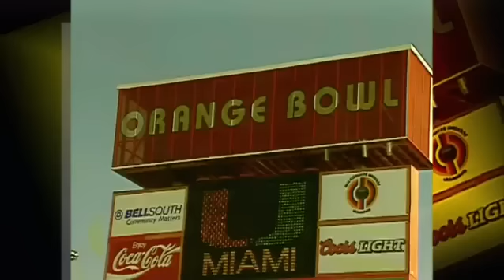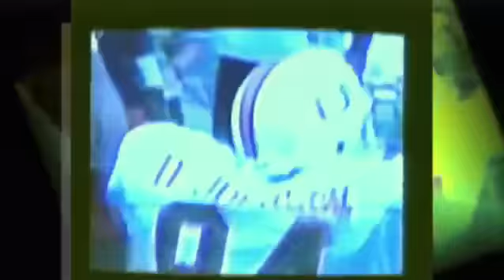The Rock Dwayne Johnson Birthday Miami 5/2/11 Monday night Raw